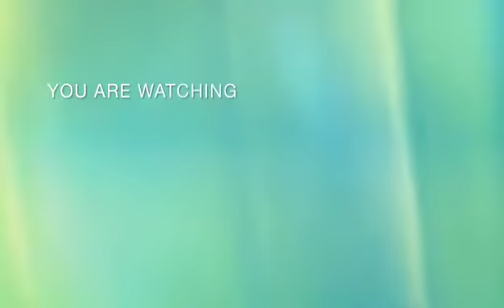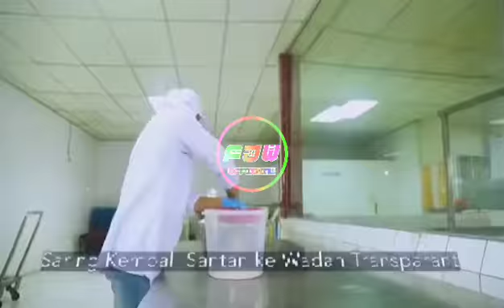MEMBUAT VCO || ALTERNATIF PENGGANTI MINYAK GORENG